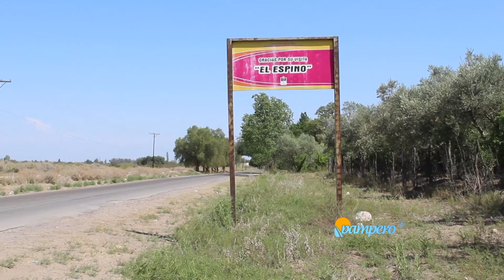El agua en casa: más calidad de vida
El estudio de la OIT y el INTA confirmó que las horas semanales dedicadas a la recolección de agua se redujeron a la mitad gracias a las obras de acceso al agua. Pero, además, estos proyectos garantizan agua segura para las familias rurales y mayor tiempo para destinar a la educación.